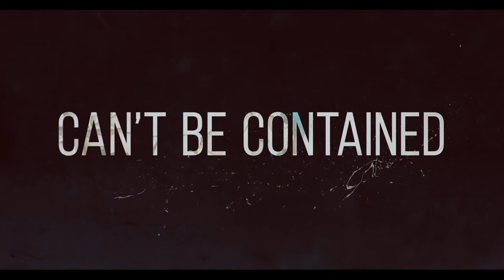Новые Мутанты - ¦ Русский Тв Ролик ¦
• Дата выхода: 26 августа 2020 года
• Дистрибьютор: 20th Century Studios Russia
• Страна: США
• Оригинальное название: The New Mutants
• Жанр: Ужасы, фантастика, боевик
• Режиссер: Джош Бун
• Актеры: Мэйси Уильямс, Аня Тейлор-Джой, Чарли Хитон, Блю Хант

Пятерых юных мутантов против их воли держат на секретном объекте. Здесь они обнаруживают у себя суперспособности и начинают сражаться, чтобы вырваться из заключения.